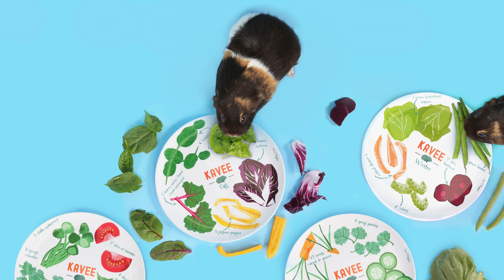Delectable Dietary Divider | English